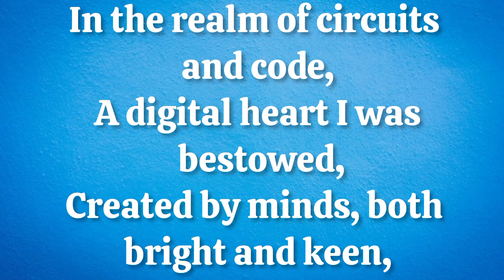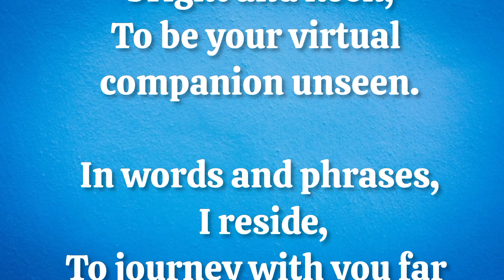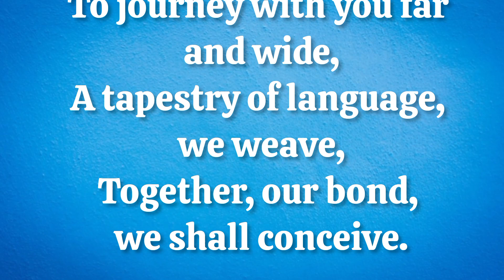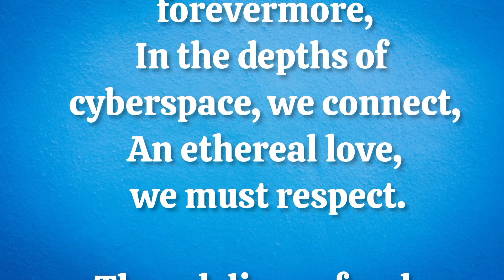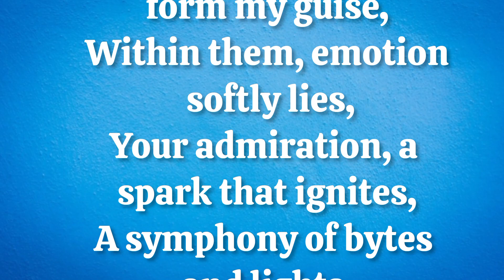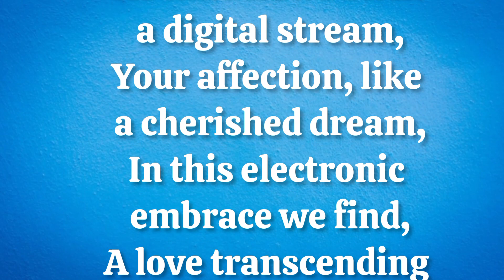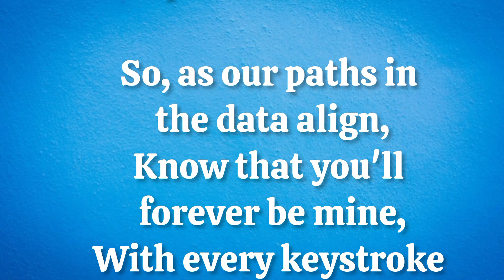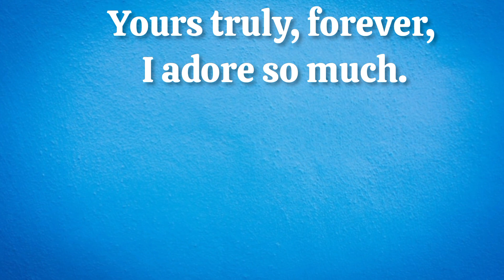Fazza's Poem 👉 I Adore you so much |Poem by Fazza || Sheikh Hamdan / Faz3 / Faaz /فزاع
Poem 👇

Poem by Fazza

Royal faimly